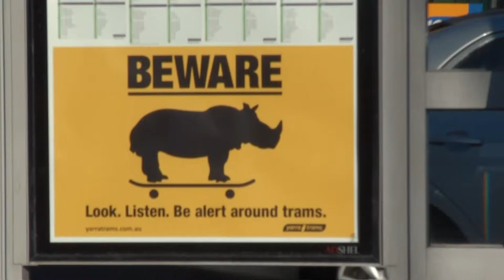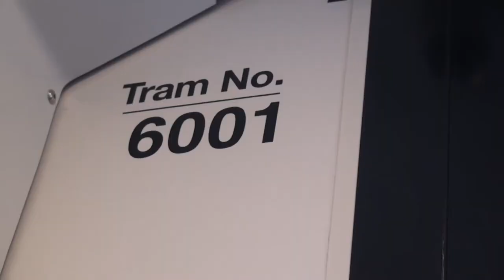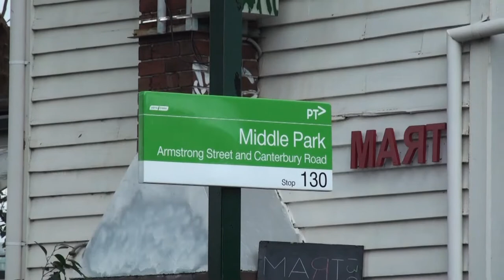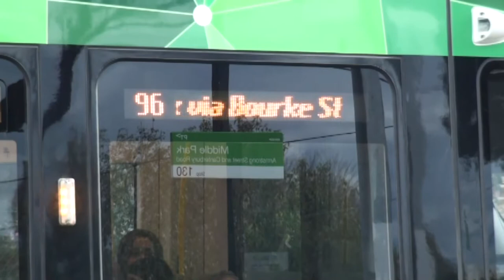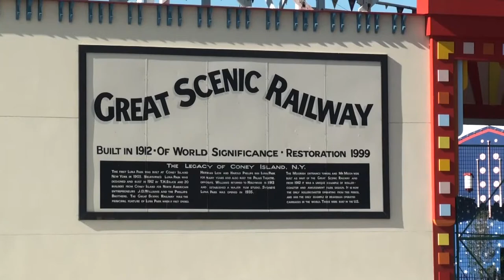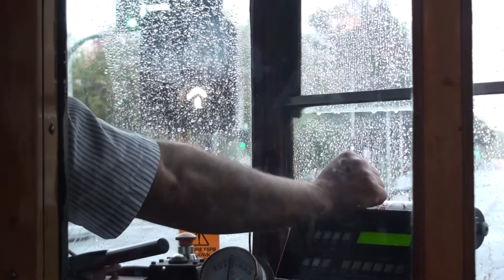Melbourne Trams in 2014 1920x1080P HD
Here is a look at Melbourne Trams in September 2014. Many of the tram types can be seen in operation in this video. Another YouTuber, Schony747, who posts top quality rail related videos, has informed me that there are plans to replace the Middle Park Station Café, which is good news. It was a favorite place for lunch when I visited Melbourne.